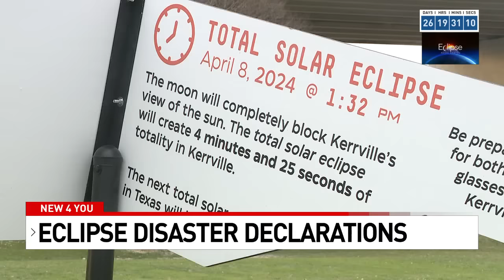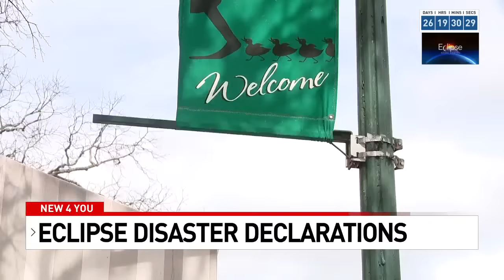Texas Counties Declare Emergency Ahead of Solar Eclipse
Counties across Texas are declaring emergencies in anticipation of major crowd traffic from the April 8th Eclipse.